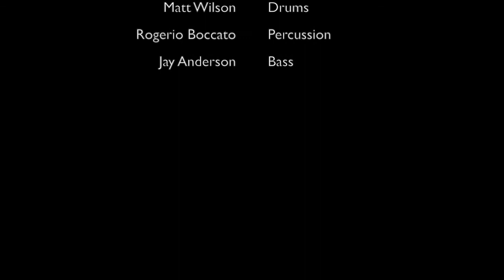Rothko Chapel 5th Movement - from "Deepscape" by Jay Anderson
Rothko Chapel (5th Movement) is from DEEPSCAPE  by Jay Anderson
Composed by Morton Feldman - Arranged by Jay Anderson

Billy Drewes - Soprano Saxophone
Frank Kimbrough - Harmonium
Matt Wilson - Drums
Rogerio Boccato - Percussion
Jay Anderson - Bass